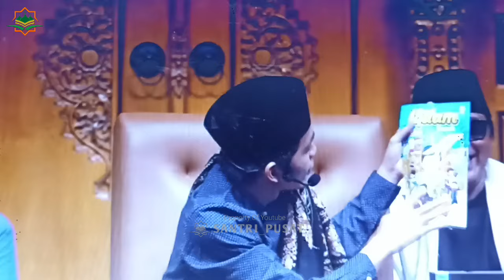GUS IQDAM TERBARU 2024 - JANDA RUNGKAT DI TALAK DEPAN SELINGKUHAN